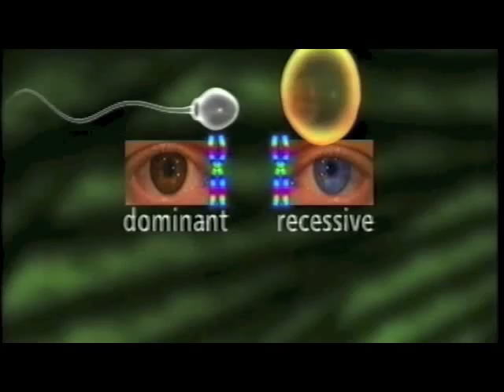Chromosomes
BBC KS4 Curriculum Bites

Unit looking at topics in the double science curriculum, broken down into short chunks.